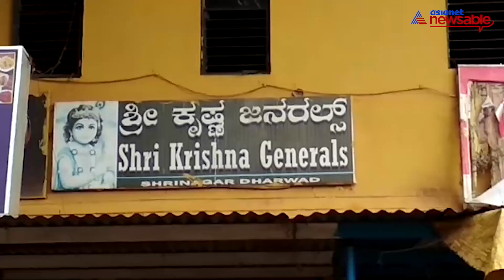CCTV captures thieves stealing money from shop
The CCTV footage of thieves stealing jewellery from a shop at Dharwad has been released. A group of men had barged into the Krishna General Stores in Dharwad, Karnataka. The thieves had stolen Rs 65,000 cash from the counter. The shop belonged to Gopal Rao from Dharwad. The visuals clearly show the accused roaming suspiciously in front of the shop.